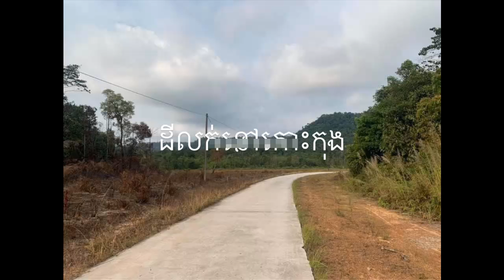ដីលក់ $20,000 TEL Koh Kong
ធ្វើជាមនុស្សកុំដើរតួជាភ្លើង ត្រូវដើរតួជាទឹកដើម្បីឲ្យអ្នកនៅជុំវិញយើងបានត្រជាក់ផង។